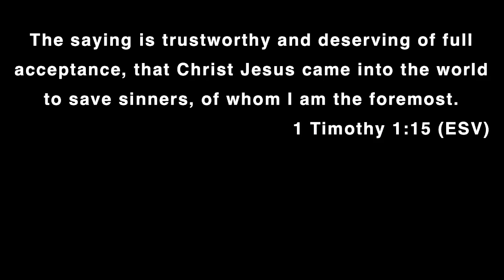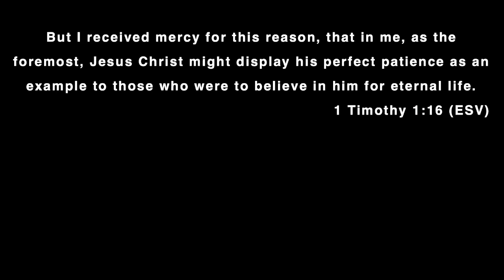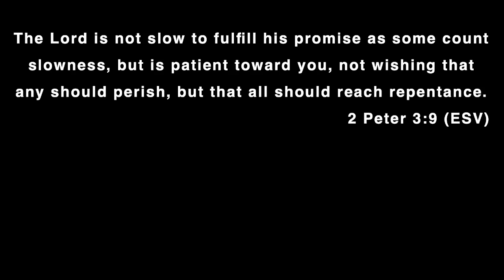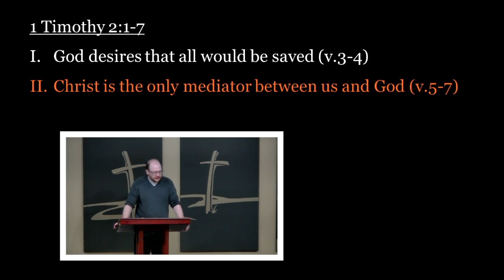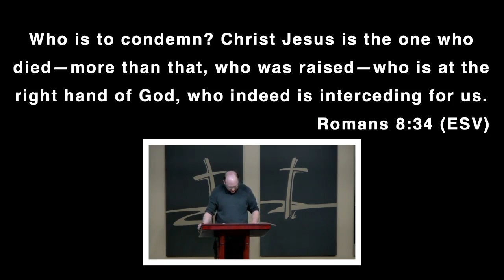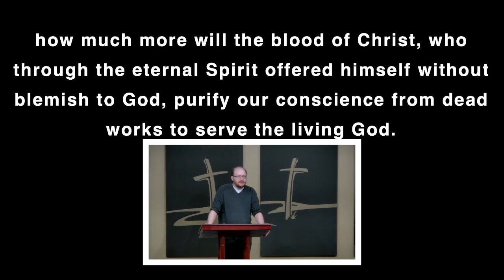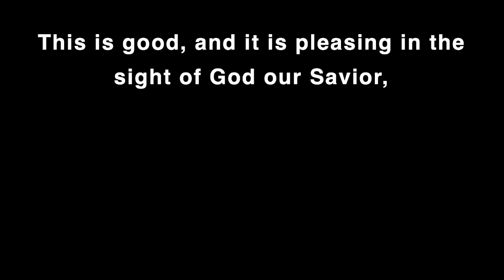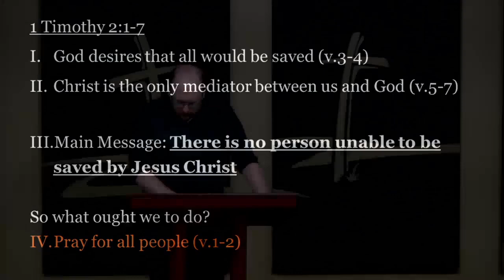Praying for All People - 1 Timothy 2:1-7 - Buck Weglarz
Original Recording Date: January 22, 2023